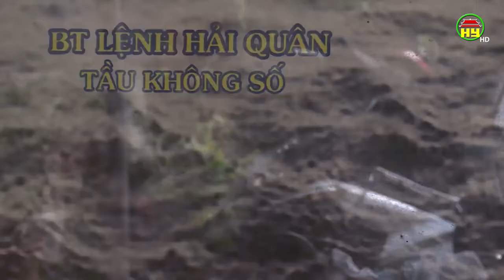Gặp gỡ chiến sĩ đoàn tàu không số và kỷ niệm 3 lần được gặp Bác Hồ